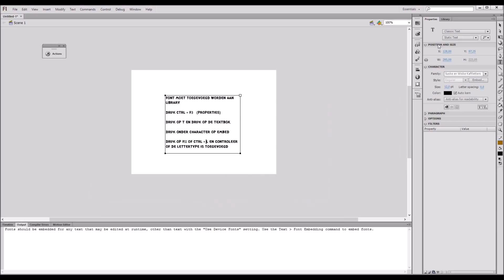Dutch tutorial: Flash lettertype aan library toevoegen